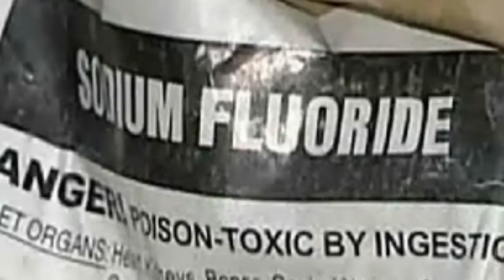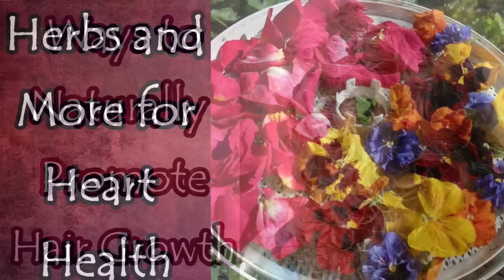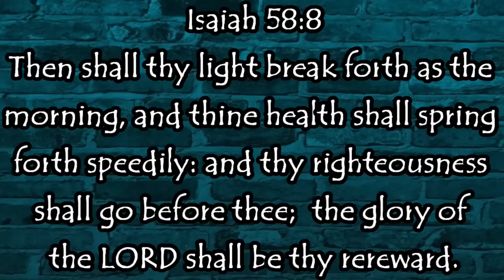The Cost of Being Healthy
You will be added to the mailing list and will receive an email with the product list, pricing, and how to order.

Mother Earth Products: (Save 10% by going through this link!):
The Homesteader's Natural Chicken Keeping Handbook: